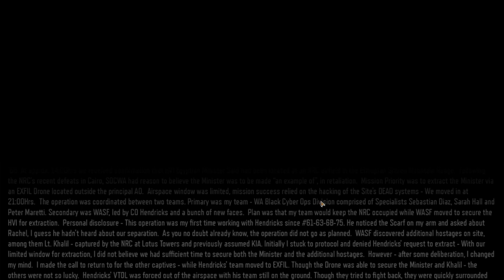CALL OF DUTY BLACK OPS 3 Gameplay part 1 - Black Ops (1080p Ultra)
PC CALL OF DUTY BLACK OPS 3 Walkthrough Gameplay includes a Campaign Mission part 1 - Black Ops  for  PC. My CALL OF DUTY Walkthrough will feature the Full Game Story Campaign.